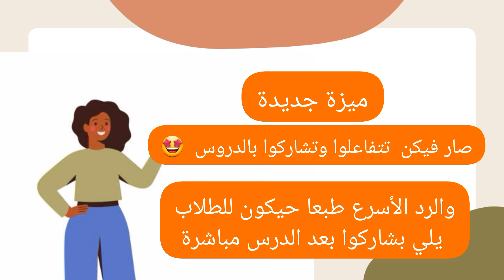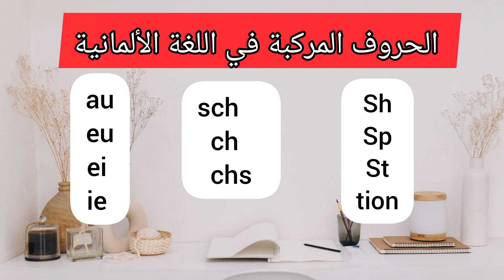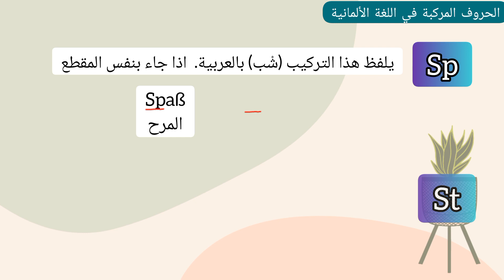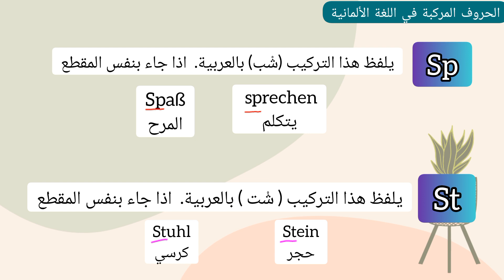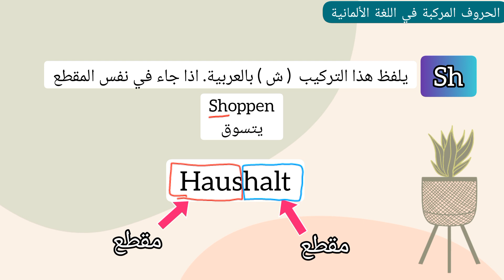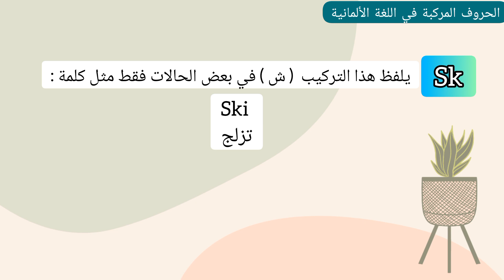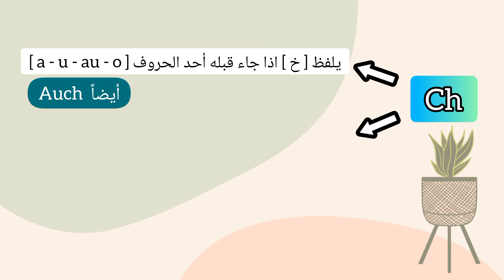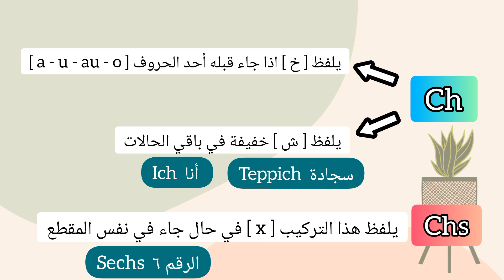تعلم اللغة الألمانية من الصفر - الدرس [ 3 ] الحروف المركبة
ابعتولي مشاركتكم على حسابي الانستاغرام